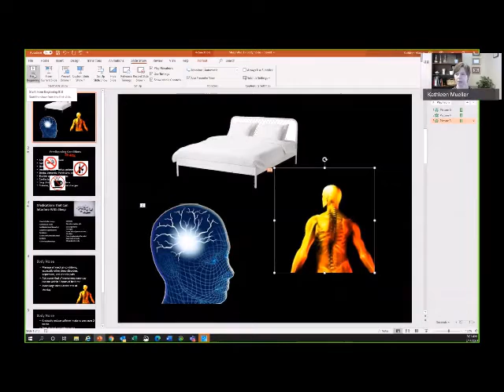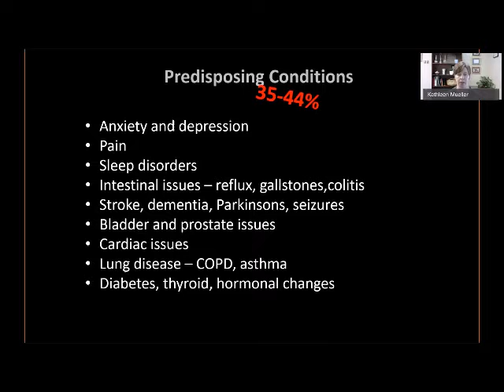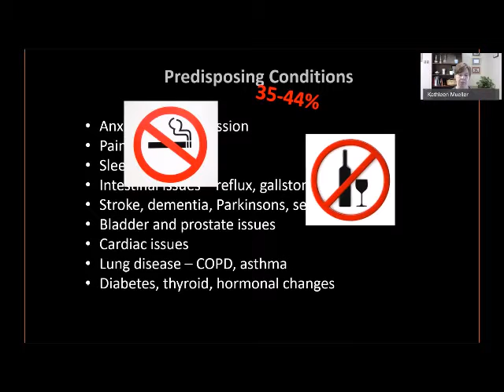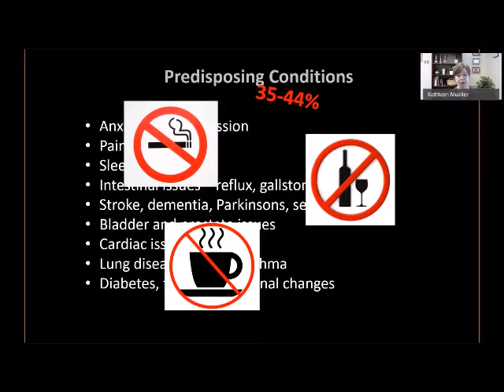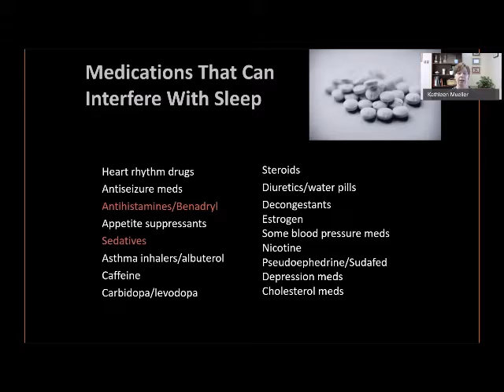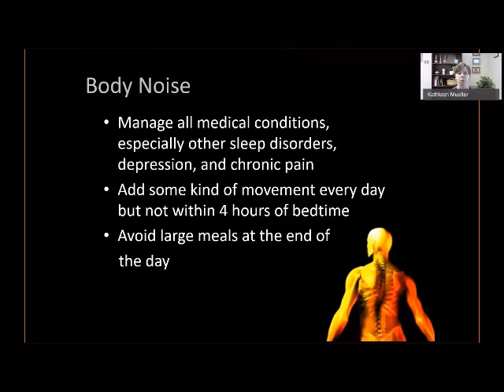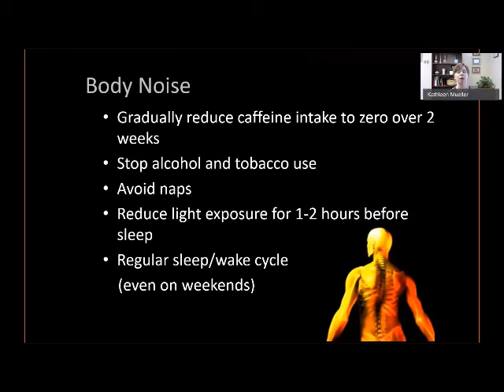Wellness Wednesday Sleep Part 3